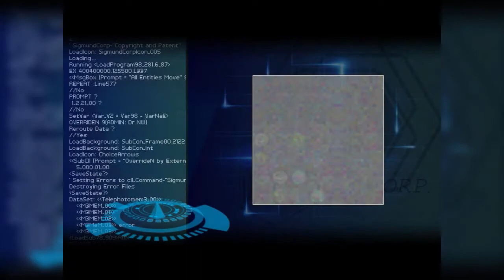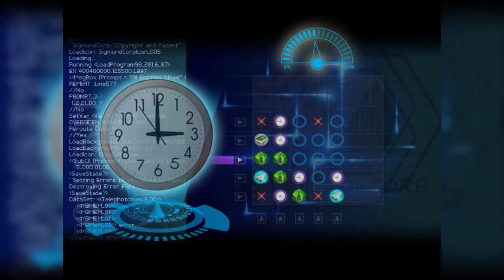A Swirling Vortex | Finding Paradise | Ep 5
Daily Discourse: What's your favorite design of paper airplane?

Finding Paradise is an adventure game developed and published by Freebird Games. Serving as a sequel to To the Moon and A Bird Story, the story continues with doctors Eva Rosalene and Neil Watts as they help to fulfill a wish for Colin Reeds, the protagonist of A Bird Story, who is now a bedridden old man.